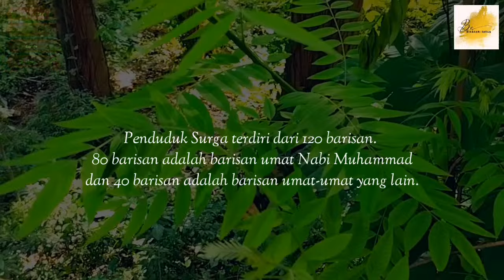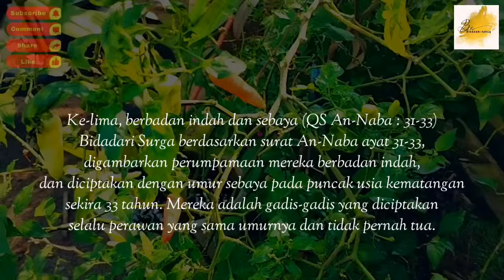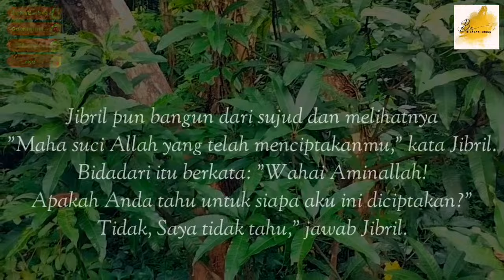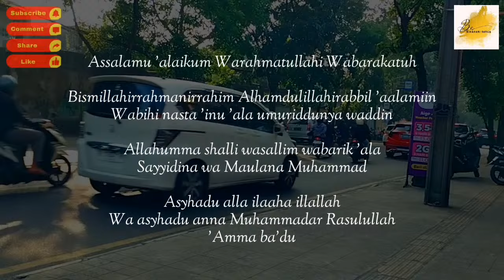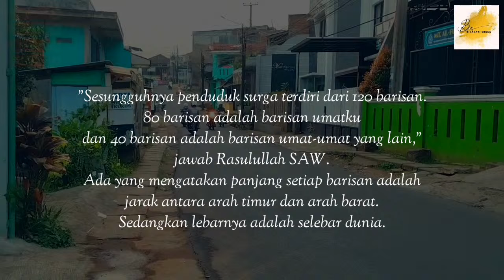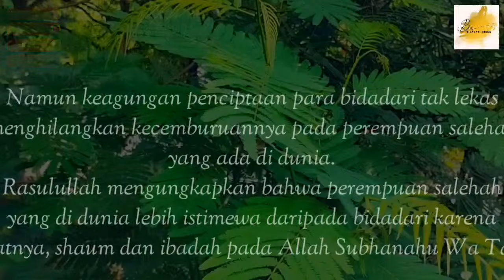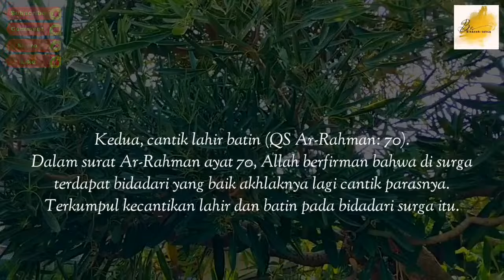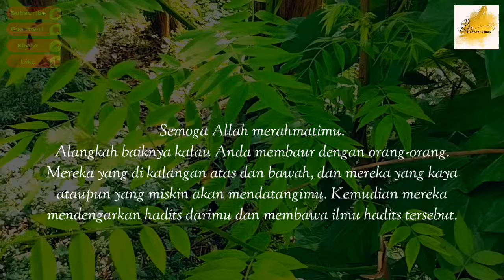Kisah Bidadari Surga Bertemu Malaikat Jibril | Kisah Islami Penuh Hikmah | Kisah Teladan Nabi